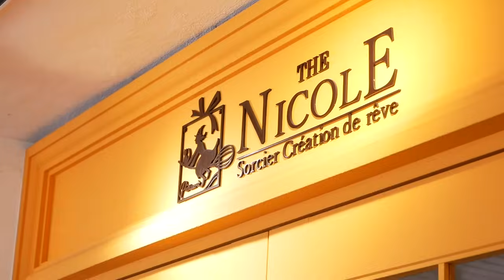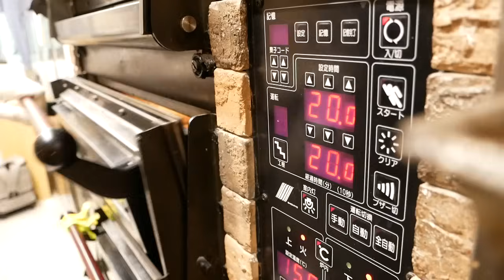めっちゃアイシングクッキー！ケーキ屋のこだわりの作り方！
ケーキ屋が作るアイシングクッキーの数々。
ハロウィンのアイシングクッキーも。

ニコルのアイシングクッキーのご注文や全国発送はこちらより確認

店名：ザ・ニコル （The Nicole）
住所：京都市上京区西堀川通上長者通下る奈良物町481 出水堀川団地318号

普通のケーキ屋とは違うねん！次々に焼き上がる洋菓子にスパイスカレーや卵サンドまで！京都「ザ・ニコル」

日本一の卵サンドを目指すケーキ屋！あの亀田史郎をKOした卵サンドの作り方

メロンをまるごとケーキに！京都のケーキ屋が作り方や切り方を大公開！